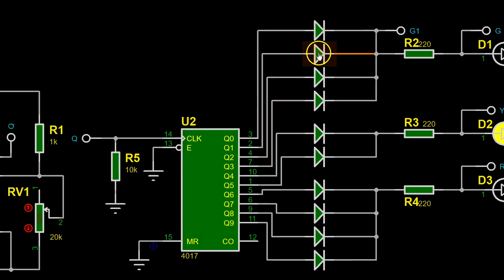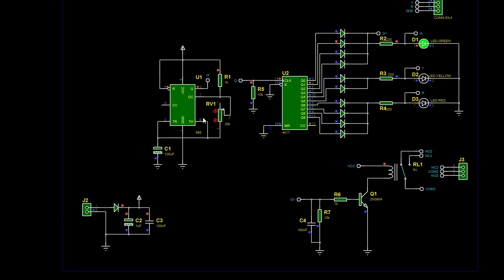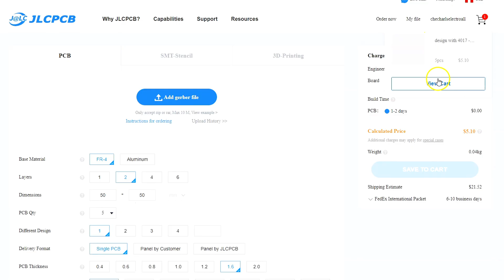Como HACER SEMAFORO de MAQUETA con 4017 y 555 muy FÁCIL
Ordene 5 tarjeta PCB a solo $2. tarifa de montaje SMT $0; regístrese

                        Ó @electroall_